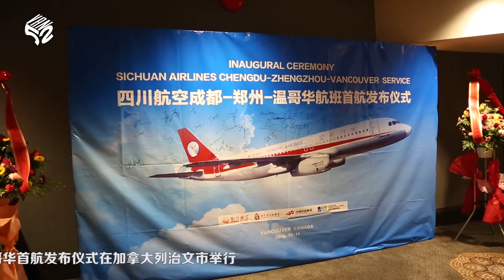四川航空举行成都-郑州-温哥华航班首航发布仪式